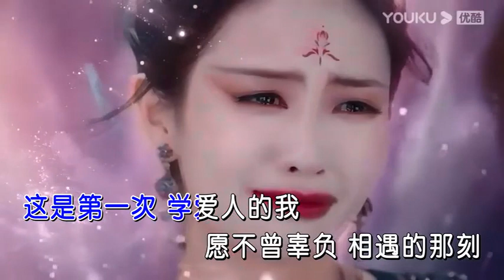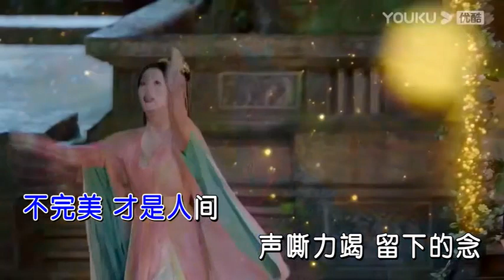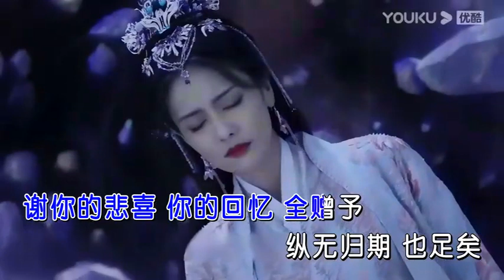张磊 第一次爱人右伴左唱